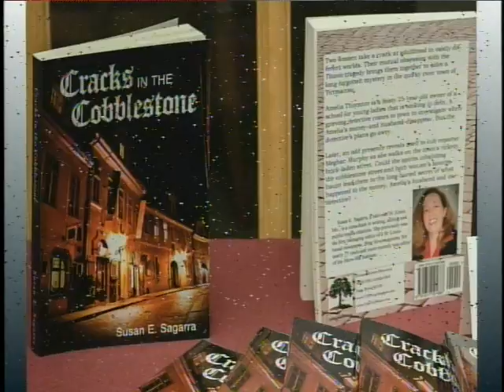STL LIVE Cracks in the Cobblestone 2 of 2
STL LIVE - Cracks in the Cobblestone
HOST:  Sarah Bernard
SHOW DATE: September 17, 2015
Guest: Susan E. Sagarra/ Author, Cracks in the Cobblestone

Cracks in the Cobblestone was written by a local author who uses elements of St. Charles in her new mystery novel. I'd like to welcome Susan E. Sagarra...

Event 1: Book Signing/ Sat., September 19/ Main Street Books – St. Charles/ 2-4 p.m./ mainstreetbooks.net
Event 2: Book Signing/ Sun., October 25/ The Book House – Maplewood/ 2-4 p.m./ bookhousestl.net

Cracks in the Cobblestone is the story of two women, brought together by a mutual obsession with the Titantic. Author, Susan E. Sagarra will be present at two upcoming book signings where fans can meet the author. Main Street Books in St. Charles will hold a meet and greet on Saturday, September 19, from 2 – 4 pm. For more information on this signing, visit BookHouseSTL.NET.